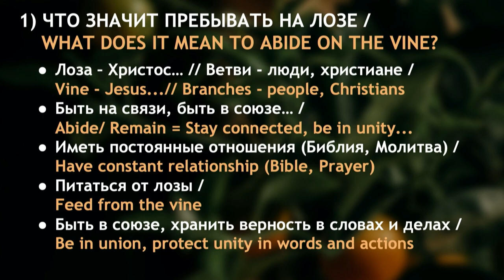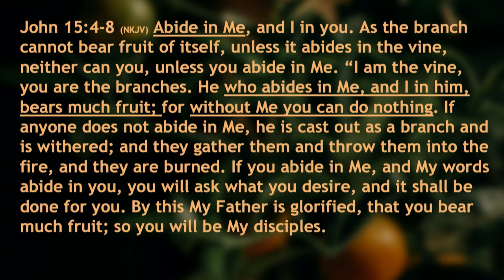Пребывать на лозе